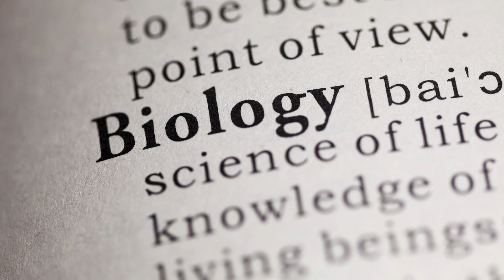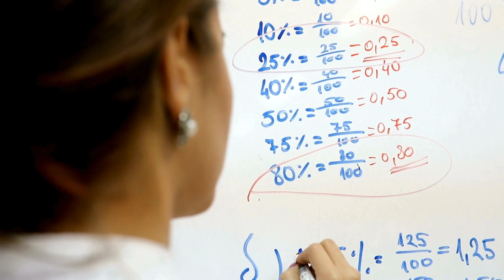After 12th Bio Maths Courses in Tamil | Bio Maths Students Best Course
Best Courses After 12th Science Biology in Tamil | Bio Maths Students Best Course After 12th

best course after 12th science biology tamil"
"best course after 12th science biology without neet in tamil"
"best course after 12th science biology tamil astrology"
"courses after 12th science biology tamil"
"best course after 12th science biology tamil career"
"best course after 12th science biology tamil cbse"